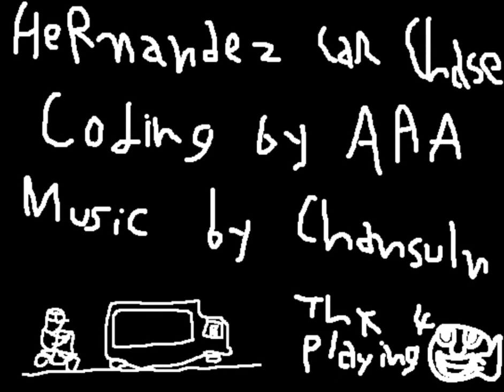Hernandez Car Chase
Dislikes: 5

Badass hype track by Chansuln dun Effundensque
Backside of car sprite is by Frowgurt from Lisa the Vegaful.
Gun misc sprites are by DaleWithIt.
Been working on this on and off for about a month of two, more of a proof of concept of how racing fights would work, since I was hired to work on a fangame about characters that use a car, sadly it was canned, but I still wanted to finish this!

Also, Rigoberto is forbidden from translating this mod, fuck you.